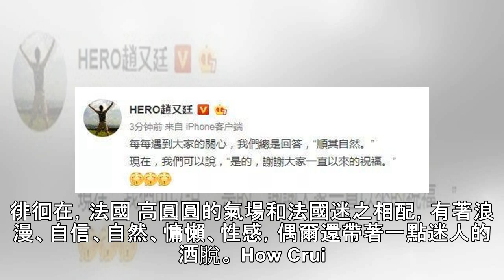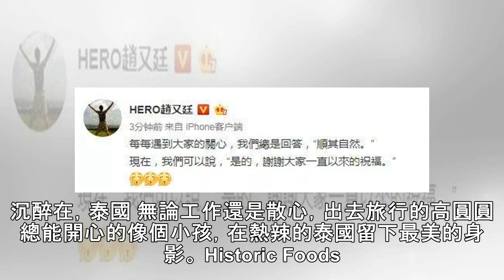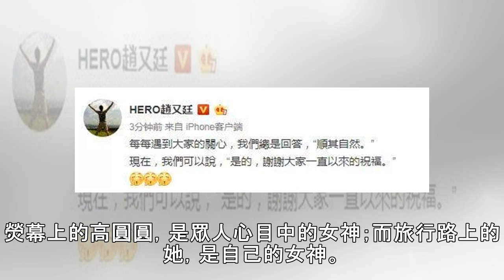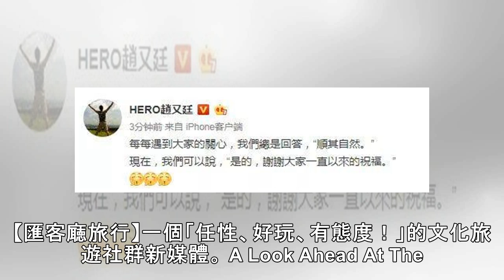高圓圓，懷孕了！愛旅行的女人運氣都不會太差！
4月8日的中午，趙又廷在自己的微博宣布了一個喜訊： 高圓圓，懷孕了！ ... The Ultimate Online Dating Quiz - Just Answer 4 Qs Sponsored by Top10 Best Dating Sites 自從兩人結婚以來，每隔一段時間，就會有高圓圓懷孕的消息傳出來，尤其在去年年末和今年年初，傳言更是愈演愈烈。 值得慶幸的是，這次正式官宣後，除了再也不用「被懷孕」之外，終於不會再有人對已經40歲的高圓圓催生了。 ... 在大多數人眼裡，三十多歲結婚就已是晚婚，錯過了生育的最佳年齡，所以從結婚到現在的5年時間裡，高圓圓一出現在大眾視野，就一定會被追...